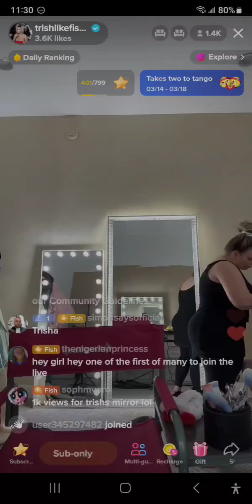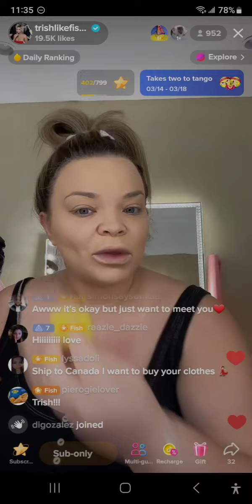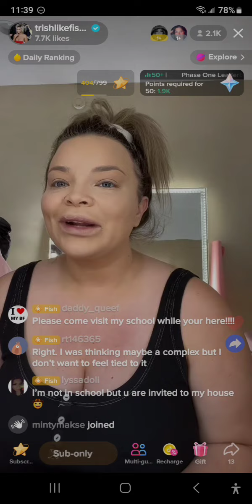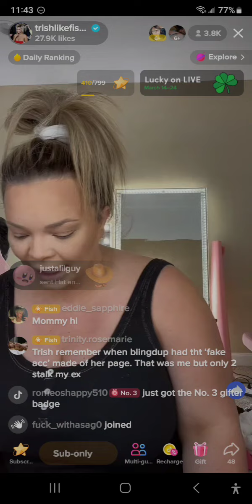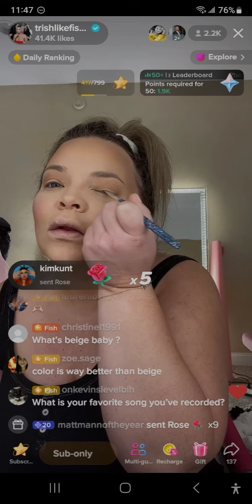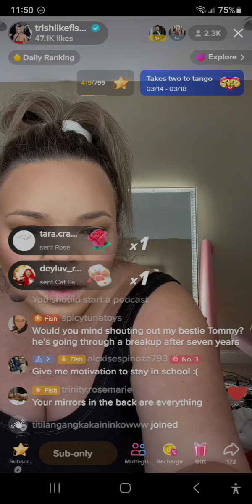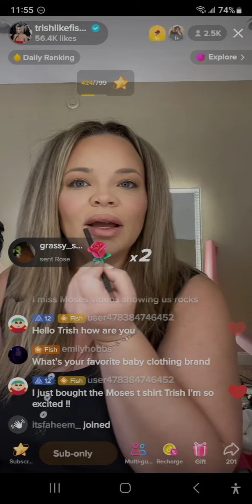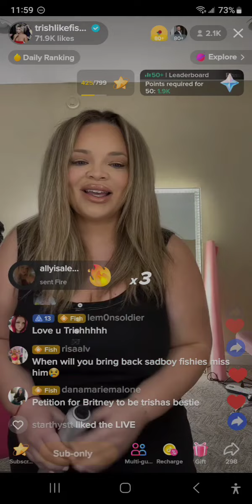tik tok live 03/20/23